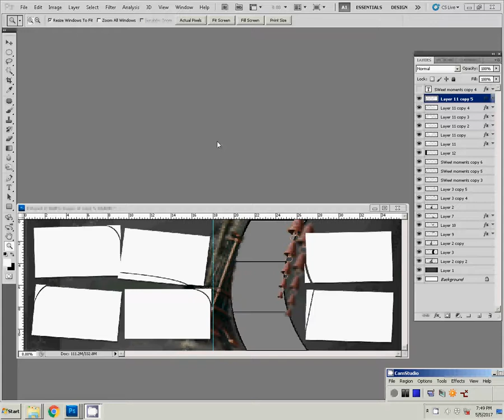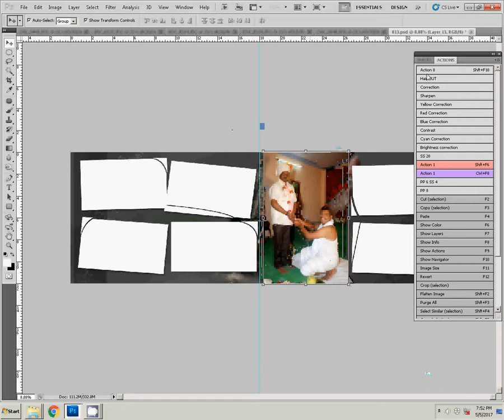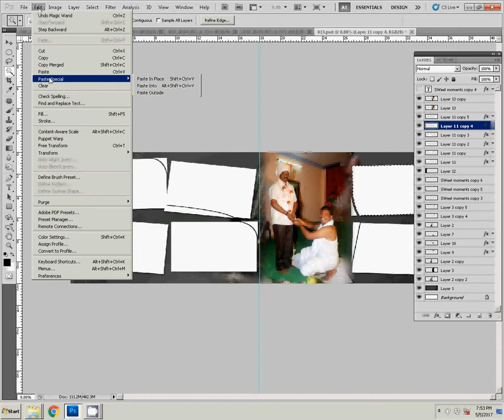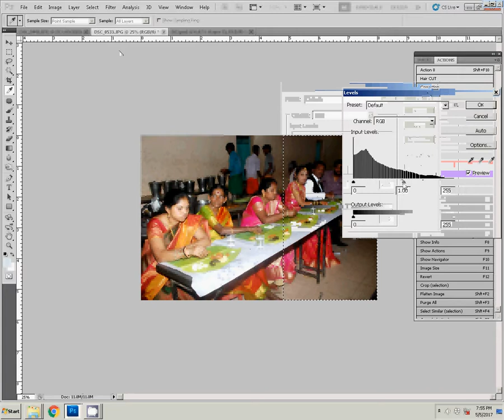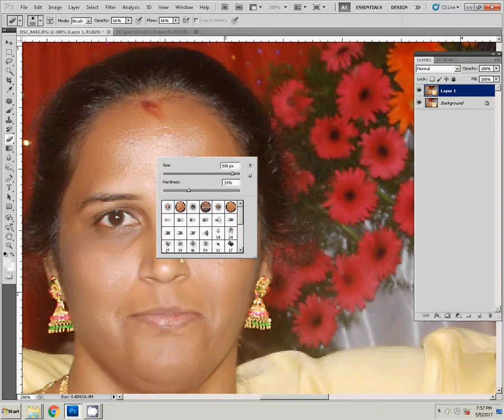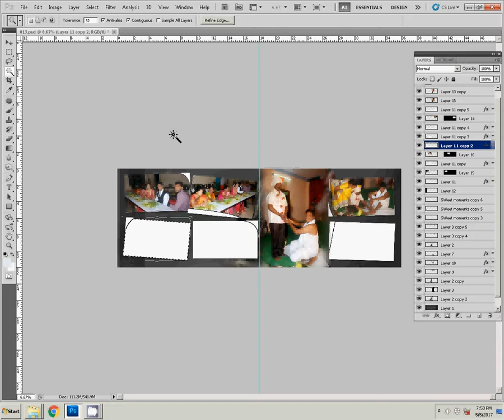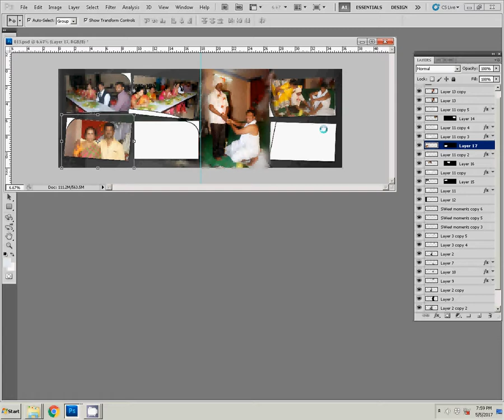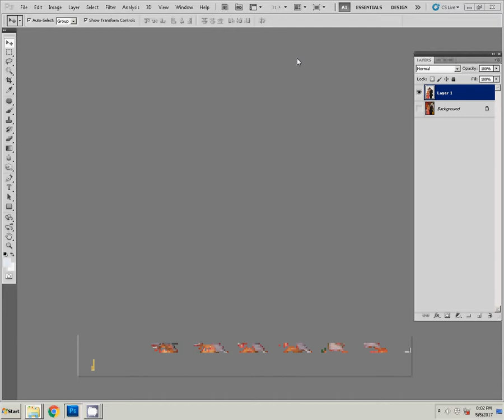Adobe Photoshop Tutorial how to create karizma album in photoshop